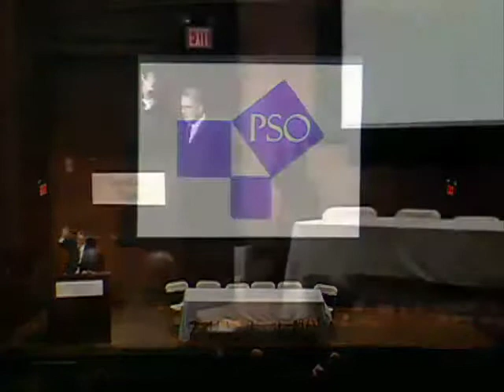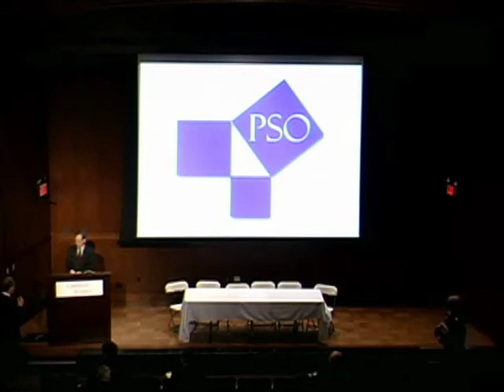Assistant Secretary of Defense Dr. Paul Stockton - High-impact Disaster Mitigation and Role of DoD -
As Sec DoD, Dr. Paul Stockton "High-impact Disaster Mitigation and role of DoD", introduced by Chuck Manto (EMP SIG Chairman) discussing FEMA's "worst case scenario" from their National Preparedness Report and Dr. Lin Wells of National Defense University

Dupont Summit 2012 on Science, Technology, and Environmental Policy, Washington DC
Policy Studies Organization, InfraGard National EMP SIG Sessions

SUMMARY:

Assistant Secretary of Defense Dr. Paul Stockton is responsible for the DoD's support of civil government and related homeland defense support.  He walked through the concern that DoD has for these issues not only for military bases and the ability of DoD to conduct its mission but, for the country as a whole that is equally dependent of civilian critical infrastructure for its operations.  He emphasized the need for military bases and local communities to become more sustainable at the local level and shared experiences of failing to do enough in these areas.  He profusely thanked InfraGard for keeping these conversations active between the private sector, federal, state and local authorities.

For more information on the InfraGard National EMP SIG, see infragard.net.